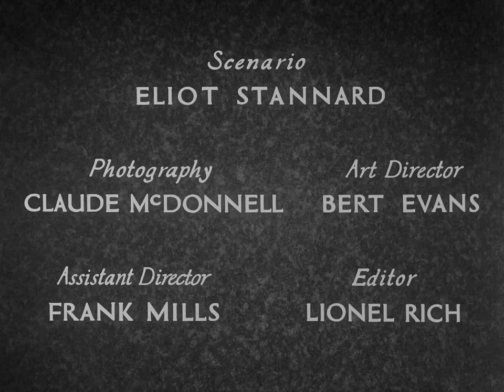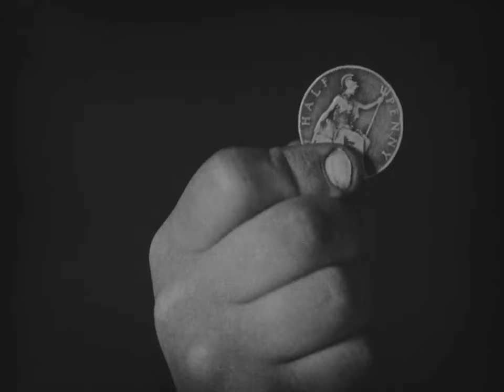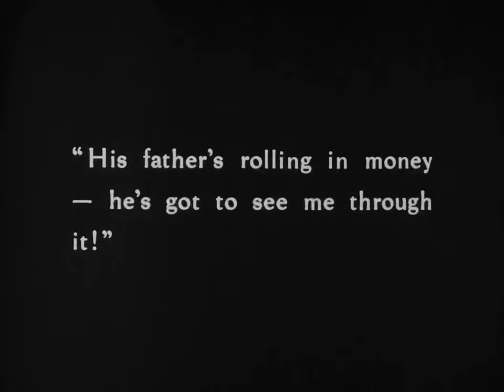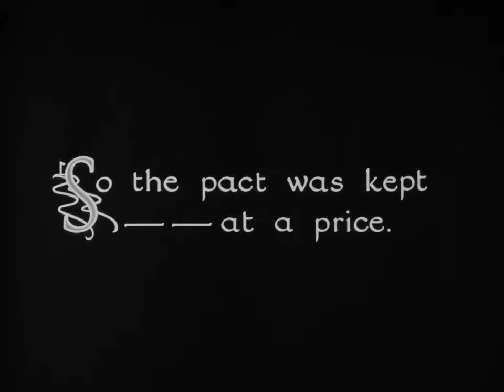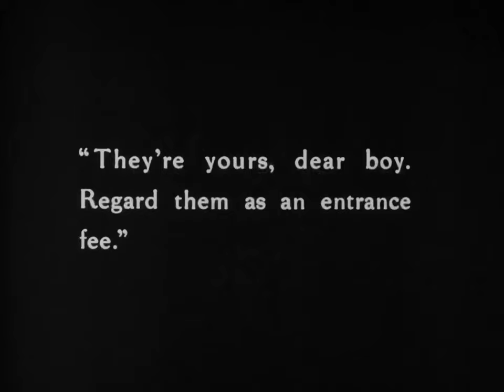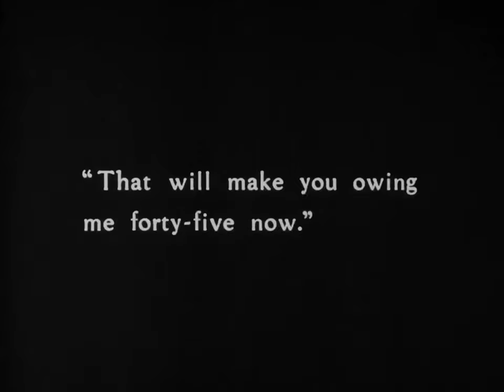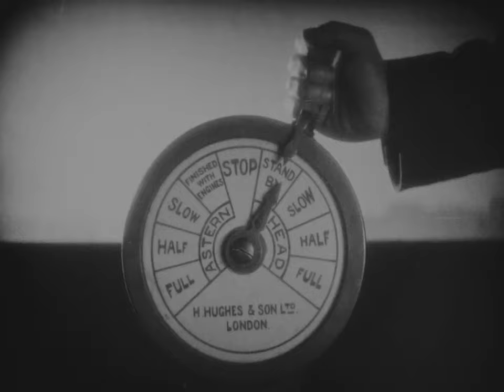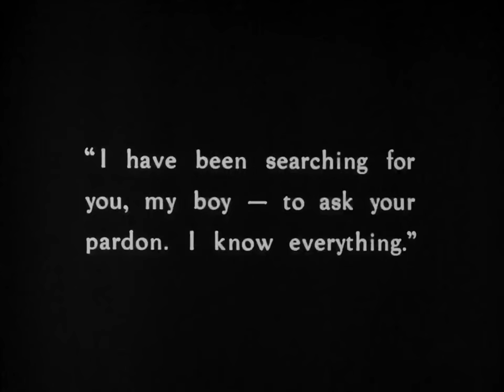Downhill (When Boys Leave Home) (1927) [1080p] [Version 3]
'Downhill is a 1927 British silent drama film directed by Alfred Hitchcock, starring Ivor Novello, Robin Irvine and Isabel Jeans, and based on the play Down Hill by Novello and Constance Collier. The film was produced by Gainsborough Pictures at their Islington studios. Downhill was Hitchcock's fourth film as director, but the fifth to be released. Its American alternative title was When Boys Leave Home.

Cast
Ivor Novello as Roddy Berwick
Ben Webster as Dr. Dawson
Norman McKinnel as Sir Thomas Berwick
Robin Irvine as Tim Wakeley
Jerrold Robertshaw as Reverend Henry Wakeley
Sybil Rhoda as Sybil Wakeley
Annette Benson as Mabel
Lilian Braithwaite as Lady Berwick
Isabel Jeans as Julia Fotheringale
Ian Hunter as Archie
Hannah Jones as The Dressmaker
Barbara Gott as Madame Michet
Violet Farebrother as The Poet
Alf Goddard as The Swede
J. Nelson as Hibbert

Production
The film is based on the play Down Hill, which was written by its star Ivor Novello and Constance Collier under the combined alias David L'Estrange.

The stage performance had a short run in the West End and longer in the provinces. In the play, Novello thrilled his female fans by washing his bare legs in a scene following a rugby match. An appreciative James Agate, drama critic for the London Sunday Times, wrote: "The scent of good honest soap crosses the footlights." Alfred Hitchcock included a similar scene of Novello for the film, in which he is shown naked from the waist up.

Hitchcock used a variety of screen techniques with a minimum of title cards, preferring instead to allow the film's visual narrative tell the story. The scene after Roddy leaves home opens with the title card "The world of make-believe," but everything else in the scene is conveyed visually. A closeup of Roddy in a tuxedo pulls back to show that he is waiting on a table at a restaurant, where he pockets a woman's cigarette case. The camera then follows him to reveal that he is actually playing a waiter on stage in a theatre. Hitchcock also incorporated shots of a descending escalator at Maida Vale tube station as a visual metaphor for Roddy's downhill descent. Although in a later interview with Francois Truffaut, Hitchcock called that scene "a naive touch that I wouldn't do today,"[3] he also incorporated a later scene of Roddy descending in an elevator for a similar effect. Hitchcock played with shadow and light in much the same way as did directors of German expressionist films of the time, especially F.W. Murnau, for whom Hitchcock had worked as an assistant director. In the Parisian dance-hall scene, Roddy tells his life story to an apparently sympathetic older woman, but as the morning light comes through the windows, he is repelled by the tawdry, decadent scene and the woman's masculine-looking face. Hitchcock experimented with dream sequences by sometimes shooting them in superimpositions, but broke with the common use of blurred images to indicate a hallucinatory scene by "[embodying] the dream in the reality, in solid, unblurred images."[3] While delirious on the ship, Roddy envisions his father approaching him in a manner reminiscent of Murnau's vampire in Nosferatu, and when he returns to London, Roddy envisions a policeman's face as his father's.

Preservation and home video status
A fully tinted restoration of Downhill was completed in 2012 as part of the BFI's £2 million Save the Hitchcock 9 project to restore all of Hitchcock's surviving silent films.

As with Hitchcock's other British films, all of which are copyrighted worldwide, Downhill has been heavily bootlegged on home video. However, various licensed, restored releases have appeared on DVD, Blu-ray and video on demand from Network Distributing in the UK, The Criterion Collection in the U.S., and many others.

At the end of 2022, Downhill entered the public domain in the United States but only in its non-restored, scoreless form. It will remain copyrighted in the rest of the world until the end of 2050.

Written by Play:
Constance Collier
Ivor Novello
under combined pseudonym:
David L'Estrange
Adaption:
Eliot Stannard[1]
Produced by Michael Balcon
C. M. Woolf
Starring Ivor Novello
Robin Irvine
Isabel Jeans
Ian Hunter
Violet Farebrother
Cinematography Claude L. McDonnell
Edited by Ivor Montagu
Lionel Rich
Production
company
Gainsborough Pictures
Distributed by Woolf & Freedman Film Service
Release date
24 October 1927
Running time 105 minutes (2012 restoration)
English intertitles'